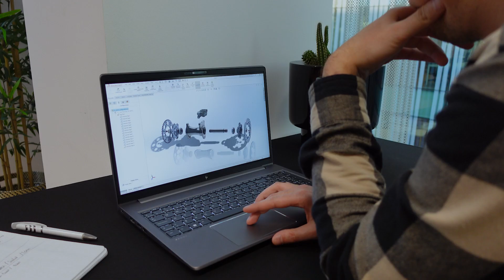HP ZBook ausgestattet mit AMD - Review with HP Live Experts [2024]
Eine Revolution unter den mobilen Workstations von HP: die neuen HP ZBooks ausgestattet mit AMD.

Das HP ZBook Power und das HP ZBook Firefly sind das Ergebnis von HP’s Engagement bei der Entwicklung mobiler Workstations, die sich durch schnelle Performance, hohe Rechenleistung und maximale Mobilität an professionelle Anwender richten.
Diese Workstations bieten Tools, die Sie benötigen, um anspruchsvolle Workflows, Aufgaben und Projekte zu bewältigen, ohne dabei Kompromisse beim Design oder den Funktionen einzugehen.

Das HP ZBook Power beeindruckt mit professioneller Leistung auf Desktop-Niveau in einem diskreten Formfaktor, während das HP ZBook Firefly mit seinem ultraflachen Design Mobilität neu definiert.
Mit ihrer beeindruckenden Akkulaufzeit setzen sie neue Maßstäbe für mobile Workstations mit AMD-Prozessoren.

Beide werden von der neuesten Generation der AMD Ryzen Pro Prozessoren angetrieben. Mit bis zu 8 leistungsstarken "Zen 4"-Kernen, die auf dem 4nm-Fertigungsknoten hergestellt werden, steht Ihnen eine unvergleichliche Leistung zur Verfügung.

Was das AMD-Paket auszeichnet, ist seine Gesamtkonzeption, denn unser e mobilen Workstations wurden professionell zertifiziert von führenden Softwareanbietern um maximale Leistung fuer Ihren Anwendungen zu sicherzustellen.

Qualität und Zuverlässigkeit auf Enterprise-Niveau sind unverzichtbar.
Das ZBook Power und das ZBook Firefly wurden umfangreichen Militärstandard 810-Stunden-Tests unterzogen, um sicherzustellen, dass sie widerstandsfähig sind und Ihre Arbeit sicher bleibt. Und mit kontinuierlichen Funktionsoptimierungen und vierteljährlich erscheinenden AMD-Treiber n Updates sind Sie der Zeit immer einen Schritt voraus.

Wie sieht es mit Sicherheit und Verwaltbarkeit aus? Mit den AMD Pro Technologien sind Sie auf der sicheren Seite. Genießen Sie sicheren Chip-to-Cloud-Schutz und erle ben Sie unkompliziertes Management mit drahtloser Unterstützung für verschiedene Profile, was die Anwendung vereinfacht.

Die Zukunft der mobilen Workstations startet mit dem HP ZBook Power und dem HP ZBook Firefly powered by AMD.

Kaufen Sie jetzt im HP Store und profitieren Sie von einer kostenlosen und schnellen Lieferung!